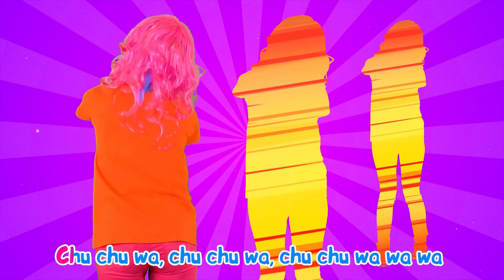A Ram Sam Sam Dance 🐼 Lollipop 🍭 More Do Re Mi Nursery Rhymes & Kids Songs